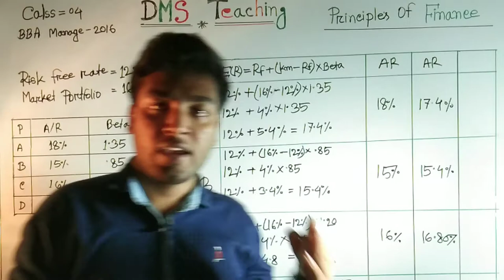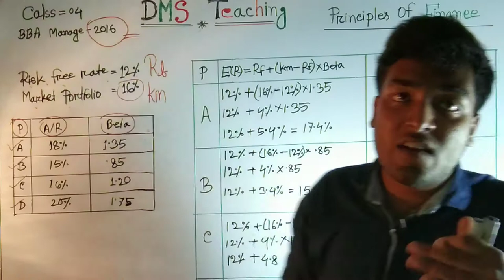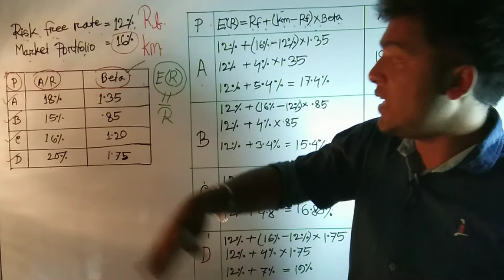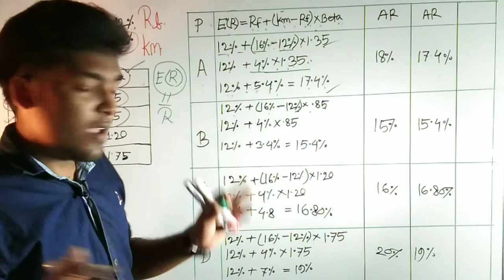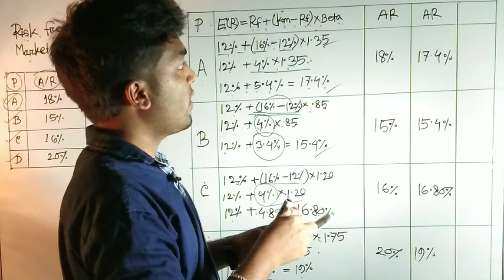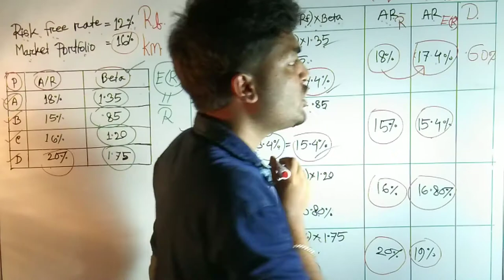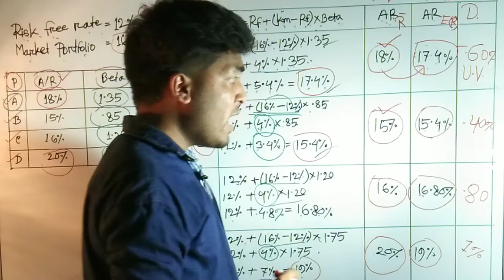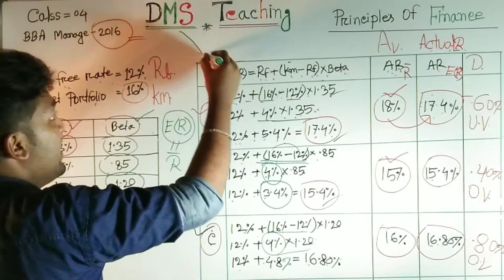Risk and return math solution class_4 .(principles of finance)||BBA 1st year & 2nd year & MBA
Risk and Return অথাৎ ঝুঁকি ও আয়!!

এই অধ্যায় টি  @Principles of  Finance[ BBA 1st year(Accounting Dep.) and BBA 2nd year(Management Dep.)]

এবং

@Financial Management
[BBA 3rd year(Accounting Dep.) And BBA 4th year(Management Dep.)]
এই উভয় সাবজেক্টস এর জন্য গুরুত্ববহ!

এই অধ্যায় থেকে "সি-পার্টে" ১০ মার্কসের প্রশ্ন হয়ে থাকে!!

আজকে এই অধ্যায়ের ব্যসিক এবং ফর্মুলা অথাৎ যাবতীয় সূত্র নিয়ে আলোচনা করা হয়েছে!!

শিক্ষার্থী বন্ধুরা! যদি তোমরা মন দিয়ে ভিডিও ক্লাসটি বুঝতে পারো তবে নিশ্চিতরুপে এই অধ্যায়ের ম্যাক্সিমাম উত্তর করতে পারবে!!

 ★★এই অধ্যায়ের এটি আমাদের ২য় ক্লাস,যেখানে অংকের সমাধান করা হয়েছে।

★★আমাদের ১ম  ক্লাসে Risk and Return basic formula আলোচনা করা হয়েছে। যদি ক্লাস টি মিস করে থাকেন অবশ্যই দেখে নিবেন।

আমাদের অন্য ক্লাসটি দেখার আমন্ত্রন রইল!!

যেকোনো প্রয়োজনে আমাদের ভিডিও এর কমেন্ট সেকশনে কমেন্টের মাধ্যমে জানতে পারো!

অথবা আমাদের ফেসবুক পেজে  আমাদের সাথে যোগাযোগ করতে পারো!!

DMS Teaching পরিবারের পক্ষ থেকে সবাই ধন্যবাদ !!